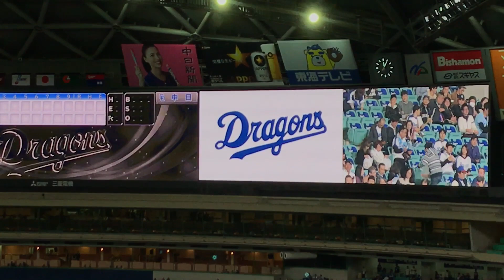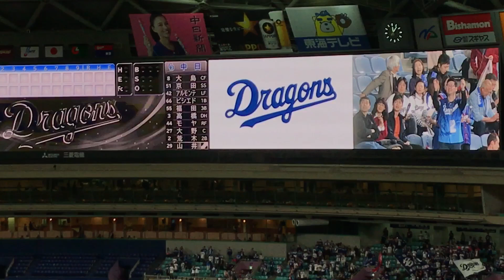【星野仙一追悼試合】2018 03-03 中日 vs 楽天 試合前1-9&燃えよドラゴンズ【後攻 中日ドラゴンズ（ナゴヤドーム）】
①８大島洋平（#8）飛び出せ大島 疾風のごとく その手でチャンスを 切り開け
②６京田陽太（#51）青き大空に 今、勝利の華を 輝くその翼で 示せよ京田（※1番のみ）
③７アルモンテ（#42）海を越えて夢をかなえる 勝利掴め 我らと共に ラーラララーラ ラララララーラ Let's go together Get the Victory
④３ビシエド（#66）期待を背に受けて 飛ばせ遠く 今放つアーチ 世界を翔（かけ）ろ（Go！Go！Lets Go！ビシエド！）
⑤５福田永将（#55）雄々しく構えた その姿 迷いなく振れ 福田永将
⑥ DH 高橋周平（#3）竜の未来を担え 君の手で（周平）飛びたて高く ゆけ周平（周平）
⑦９モヤ（#44）海を越えて夢をかなえる 勝利掴め 我らと共に ラーラララーラ ラララララーラ Let's go together Get the Victory
⑧２大野奨太（#27）強肩武器に 強気で攻めろ 息吹け 大野奨太
⑨４荒木雅博（#2）チーム支えてきた これからも頼むぜ ホーム目指して走れ荒木 駆け抜けろ 夢のせて
    Ｐ山井大介（#29）
森繁和監督（#80）